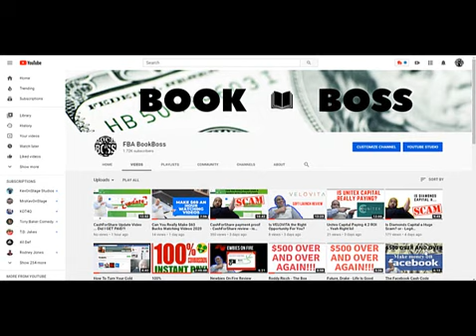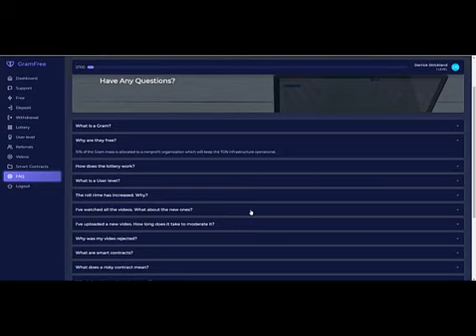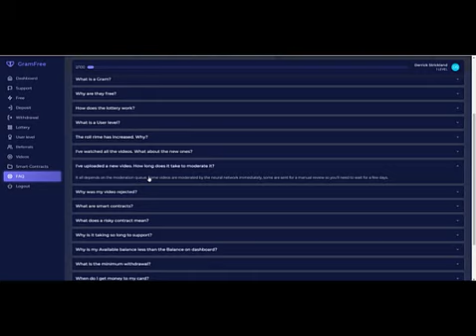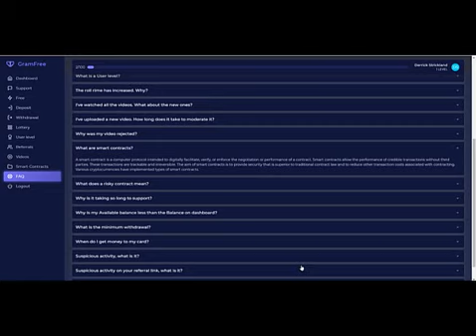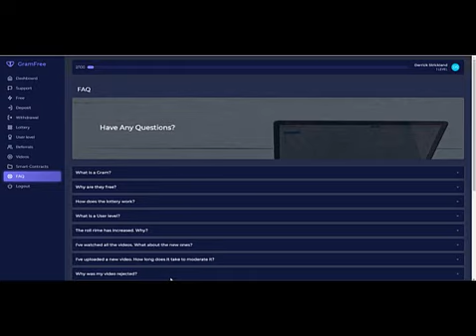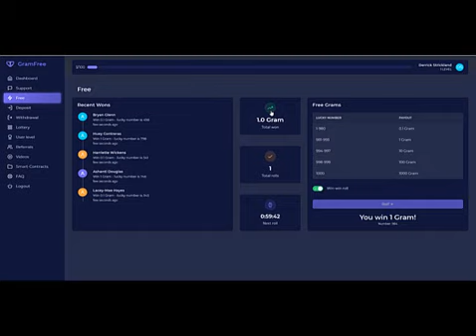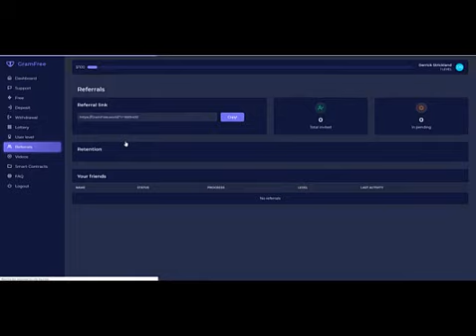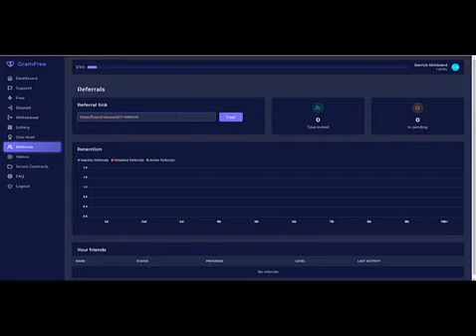Is GRAMFREE Legit or a SCAM ? Review!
Learn How To Make Money with The Dollar Tree